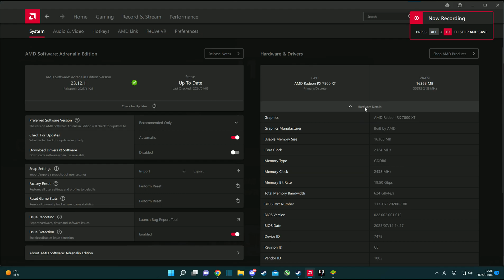HITMAN 3 PC Framerate test on Radeon 7800XT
So some of you were eager to see how well this card manages with temps and framerates. So here is my first test video for you.
Specs are shown in the first few seconds of the video.
More videos coming soon. Let me know if there is a specific game you would like to see. I will do my best to test it out.